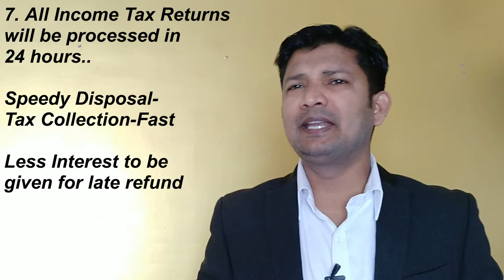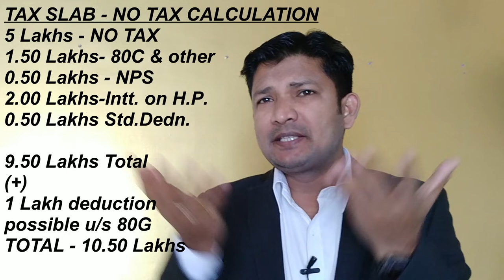BUDGET - PERSONAL TAXATION - NO INCOME TAX UPTO 10.50 LAKHS - BY CA. DEEPANKAR SAMADDAR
NO INCOME TAX UPTO 10.50 LAKHS INCOME ON INDIVIDUAL...
WANT TO KNOW HOW IT IS .. WANT TO KNOW THE PERSONAL TAXATION SLAB AND DEDUCTION. WATCH TILL END

भारत में कोई भी इनकम टैक्स UPTO 10.50 LAKHS  नहीं ...
यह कैसे जानना चाहते हैं ..

(WE PROVIDE ALL ANSWERS ON COMMENT)

VIDEOS RELEASE TIME AT 12 PM

Some of useful videos are